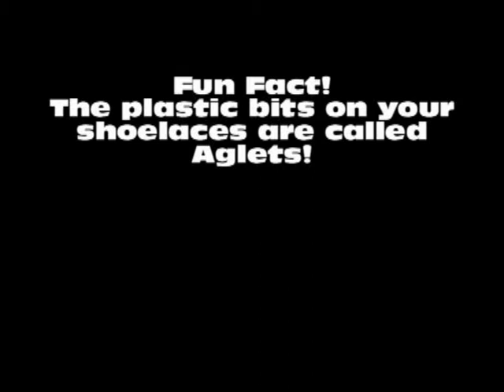Jak and Daxter - Part 29: Thank you, internet!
In this episode, we do a little old-school platforming, for the lulz.

This is a 100% run of Jak and Daxter, meaning I will collect every single object available before beating the game.

The music is Humoresque of a Little Dog (Brawl Mix) from Super Smash Bros Brawl (c) Nintendo